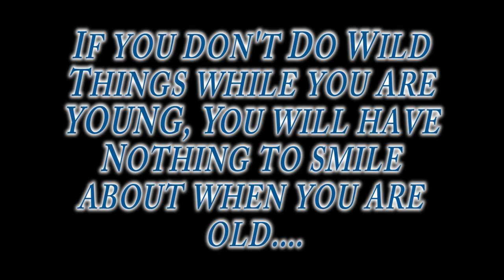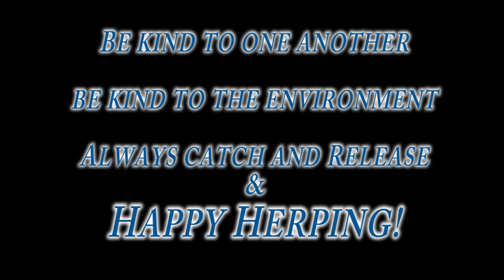Herping while Travis Runs the Show - Anoles, Fish, and Snakes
On this segment, Travis and I do a little herping here along the edge of the woods in my yard. It is always great looking for lizards, frogs, toads, salamanders, turles, and snakes in my yard but, its always better with my little man. Having a child is an absolute blessing! Today, not only do we find a few things but, my son, Travis asked me if he could direct because he could "get more subscribers than me!" LOL Well lets see!! You be the judge. Does Travis have what it takes? I would say, "Absolutely!"

Thanks again for supporting HerpersGuide.
Be kind to one another, be kind to the environment, always catch and release, and happy herping.